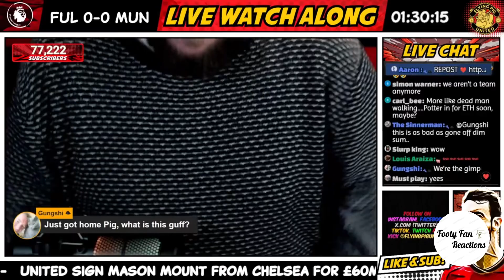Manchester United fans reaction to Bruno Fernandes’s Injury time strike | Fulham vs Man Utd 0-1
🔴⚽️ Relive the sheer pandemonium and unbridled joy of Manchester United fans as Bruno Fernandes defies the odds with a breathtaking injury-time goal to secure a thrilling victory against Fulham at Craven Cottage! 🙌

In this electrifying fan reaction compilation, we take you right to the heart of the action as the Red Devils snatch a dramatic win from the jaws of a draw. Watch as the emotions reach a fever pitch, from the nail-biting moments leading up to the goal to the absolute euphoria that followed.

The energy in the away end was palpable, with fans on the edge of their seats and then exploding into raucous celebration when Bruno's strike found the back of the net. It's a testament to the passion and unwavering support that Manchester United fans bring to every match.

Special thanks to these 6 channels.

  1.        @ONEMUFC
  2.        @AliceTalksFootball
  3.        @SaeedTV_
  4.        @UnitedViewTV
  5.        @FlyingPigUnited
  6.        @UnitedStand

Each channel offers a unique and passionate take on the game, providing an extraordinary viewing experience for football fans everywhere. 🏆 FULL CREDIT 🏆 to ALL of the Content Creators that appear in this video. It takes real bottle and enthusiasm to go on camera for your love of the game, so PLEASE make sure you show them all some love and Subscribe to their channels below!

Join the conversation in the comments section and let us know which fan reaction resonated with you the most during this match.

Join us as we capture the rollercoaster of emotions, the heart-stopping drama, and the shared elation that only football can deliver. This is what it means to be part of the United family.